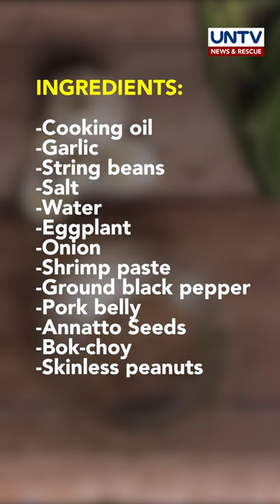Simple and easy cooking: Crispy Pork Kare-kare recipe | Cook Eat Right